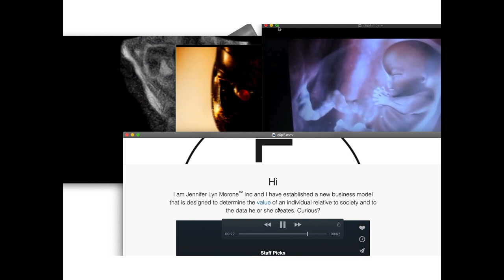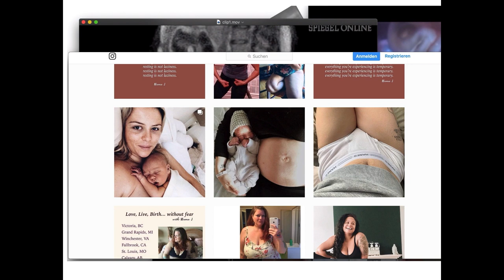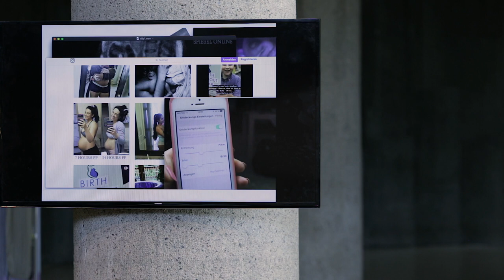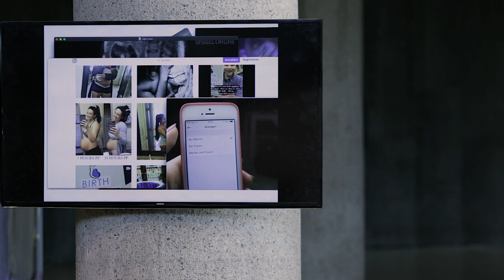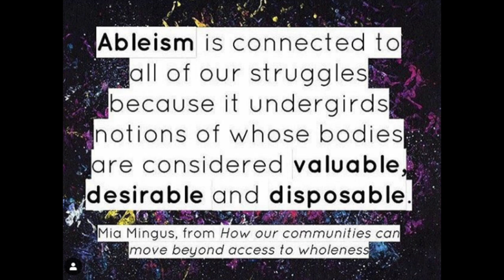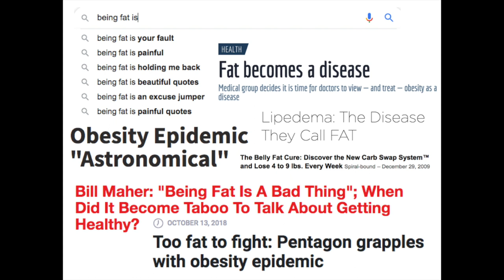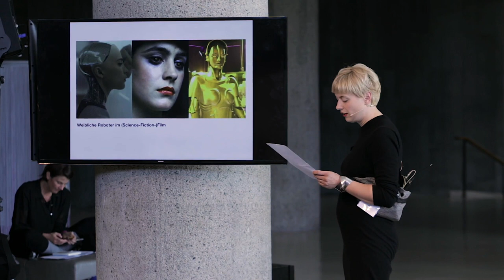Anisha Müller, Yvonne Zindel: Body Enhancements: Options and Conflicts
Part of “Reading Bodies!”

Lectured by Ngoc Anh Vu and Mathieu Cortin
Original version (German, English)
Lecture performance, Sep 15, 2019

Video: David San Millán